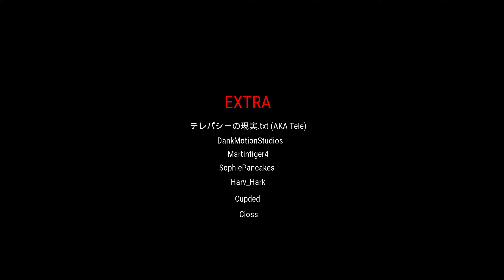The Complex - Found Footage Full Game PC 4k No Comment ( Backrooms )